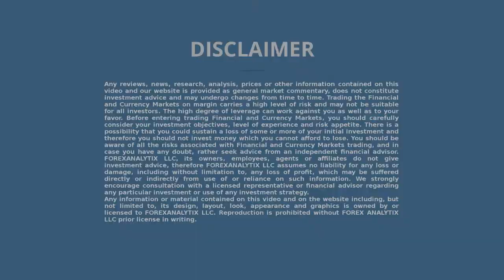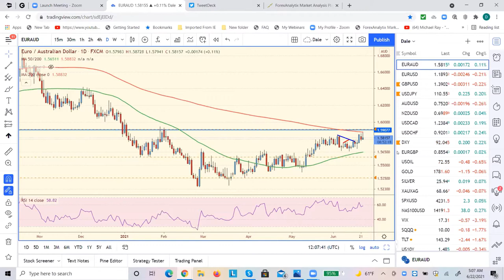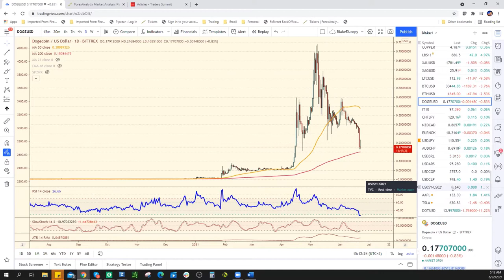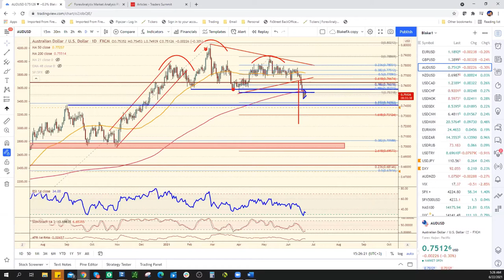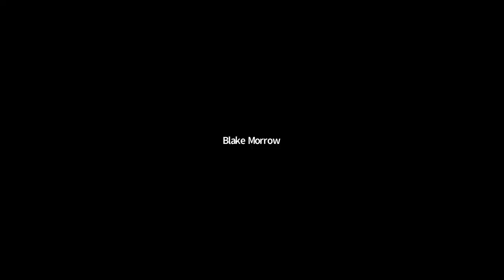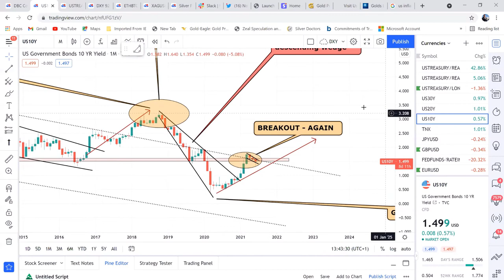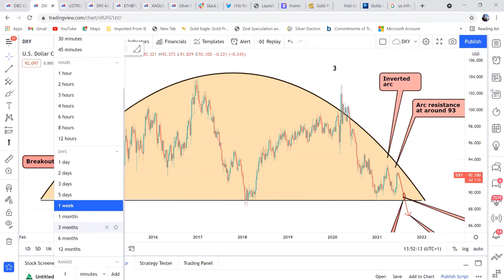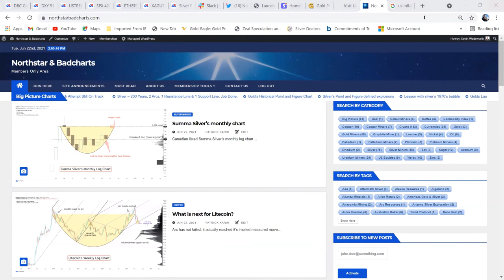FACE Webinar June 22nd 2021. Crypto currencies move lower on air, $BTC below 30K. $USD analysis.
In today's webinar Dale showed the fractal of a 3 Drive formation. Blake covered the breakdown of Bitcoin and Ethereum as well as the recent dollar move.